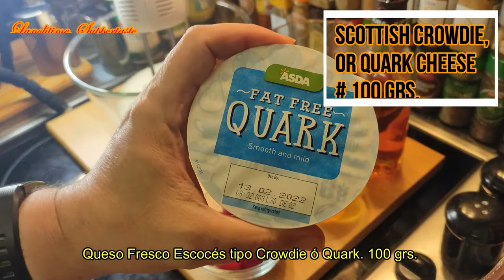Scottish Cranachan. Tradicional Postre Escocés. ( Subtítulos en español)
Fortunately or unfortunately, as far as I know, every day goes by, more people are discovering one of the best-ever-kept secrets of Scottish gastronomy.
Yes, it is... Cranachan !!! Absolute delicious. Which one Its secret is...? No doubt about it. It is the quality of the list to do to get the necessary Scottish ingredients. Scottish single malt, Scottish Crowdie cheese, Scottish Heather honey, or Scottish Raspberries are not easy to reach all of them out, but in my opinion, it´s worth taking the risk and trying to do it.
Afortunádamente o desafortunádamente hasta donde llega mi conocimiento, cada día que pasa, más y más gente está descubriendo uno de los mejor guardados secretos de la Gastronomía escocesa. Si, es el Cranachan, un postre tradicional escocés. Es Absolútamente delicioso. Su secreto...? No me queda ninguna duda, es simplemente la lista de productos autóctonos y de calidad de sus ingredientes. Scottish single malt, el tradicional queso Crowdie  (fresco),  la miel de brezo escocesa, o simplemente sus sabrosas franbuesas, no son fáciles siempre de conseguir, pero en mi opinión merece la pena arriesgarse y conseguirlos.

Ingredients - Ingredientes

Every single ingredient and its quantity have been depicted in the own video.
Todos y cada uno de los ingredientes así como sus cantidades han sido relatadas en el video.

*Smile.
*Butterflies.
*waltz in low light.
The 126ers
*Back in the city.
Jeremy Blake
*Exhale.
Chris Haugen
*Easy seas.

Here just waiting for your always very appreciated comments, ideas, and advice.
Aquí, como siempre esperando tus muy apreciados comentarios ideas y consejos